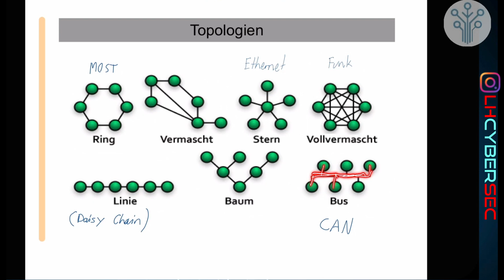Netzwerktechnik Grundlagen #4 - Netztopologien (Bus-, Ring- und Stern-Topologie)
In diesem Video wird einfach erklärt was es für Netztopologien gibt, wie z.B. Bus-, Ring- und Stern-Topologie. Das gehört zu den Grundlagen der Netzwerktechnik.